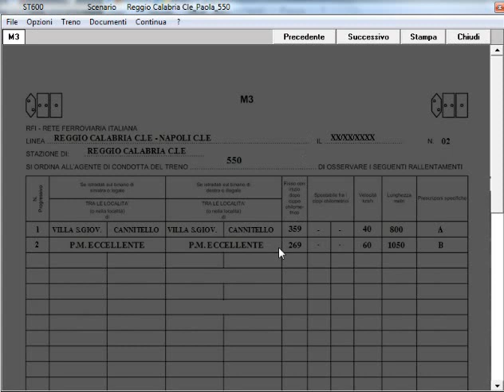1)Reggio Calabria C.le.Abil.ne E402b.Manovra/aggancio IC 550 x Paola.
Simulatore Treno 6.01 di P.Sbaccheri.Treno:IC 550.Reggio Calabria-Napoli C.le-Roma T.ni.Loc E402b/9 vetture Intercity Z1.